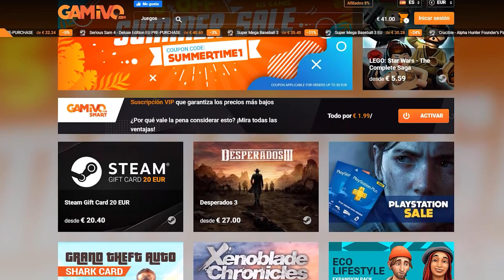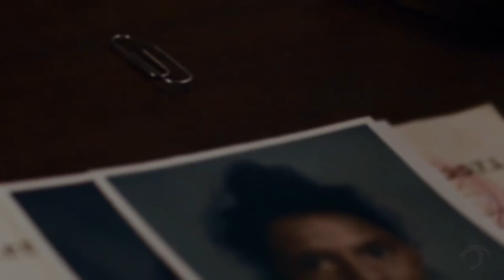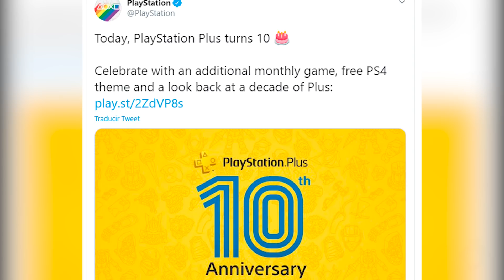LOS JUEGOS GRATIS JULIO 2020 PLAYSTATION PLUS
📀 Hazte con claves para tus juegos digitales muy baratos en GAMIVO

Dar la bienvenida a los nuevos Miembros de los OLVIDADOS:

▪ Jose R.Marte
▪ GERRY MURAD
▪ pablo encarnacion
▪ MR. Kaku

Hoy se han mostrado de manera oficial cuales serán los juegos que tendremos gratis en el mes de Julio para la suscripciones de Playstation Plus. Esta vez será especial porque es el 10º aniversario desde que se creo este servicio y que por ello tendremos hasta 3 juegos, uno regalo.

Los juegos serán NBA2K2020, Rise of the Tomb Raider y Erica. No olvidemos que para los usuarios de cuentas en España y Portugal tendremos el juego de Nubla 2 (Playstation Talents)

Por ello comentaremos si merece la pena estos juegos, comparación con anteriores meses sobretodo por su coste ya que en alguno de estos casos en meses anteriores estuvieron rebajados de precio considerablemente lo que produzco un descontento en la comunidad.

Del mismo modo nos regalarán un tema gratuito sobre PSPlus por el aniversario.